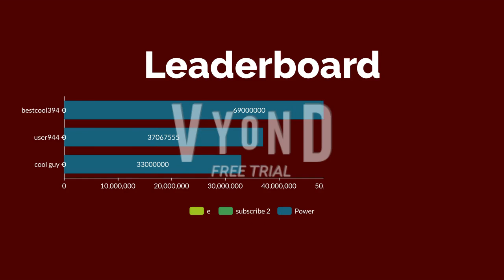a normal rise of kingdoms ad.....